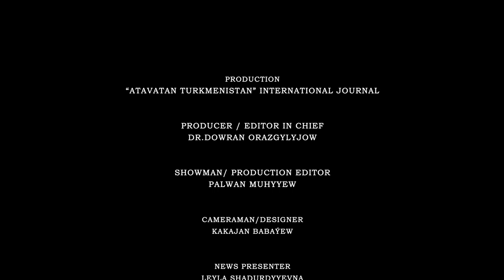TÄŞLI TÜLEGENOW - ("Ata Watan Yyldyzlary " show-gepleşigi - 2022")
"Ata Watan Ýyldyzlary"  Show gepleşiginiň bu sanynda  ençeme haýyşlar boyunça meşhur aýdymçy Täşli Tülegenow bilen geçirlen gyzykly, degişmeli, komediýa äheňli  we täsirli wideo söhbetdeşligimizi Size ýetirýäris.

Hormatly tomaşaçylar!
Show-gepleşigimize doly tomaşa etmegiňizi we Siziň pozitiw tankytlaryňyzy teswirleriň üsti bilen, galyberse-de @atavatanturkmen Instagram hasabymyza ýazyp bize ýetirmegiňizi haýyş edýäris.

Gepleşikde iň halan ýeriňiz we bölüm haýsy we iň halamadyk ýeriňiz we bölüm haýsy?  Indiki gepleşigiň has şowly çykmagy üçin şu gepleşikde haýsy bölümleri aýyrmaly ýa-da has kämilleşdirmeli? Biz bu gepleşigi Siziň üçin taýýarladyk, diýmek, Siziň tankydy bellikleriňiz biziň üçin gymmatly!

“Atavatan Türkmenistan” halkara žurnalynyň   “Ata Watan Ýyldyzlary”  show  gepleşiginde biz eýýäm birnäçe gepleşik ýazga geçirdik.

Ähli gepleşiklerimize tomaşa etmek üçin “Atavatan TV` YouTube kanalymyza geliň we bir-birinden gyzykly wideolara tomaşa ediň, agza boluň we kommentleriňizi bize ýetiriň!

Showman Pälwan Muhyýewiň alyp barmagynda geçirilýän “Ata Watan Ýyldyzlary” show gepleşigi Makul Hyzmat Terjime Merkeziniň we Makul Sözlük ) Applikasiýasynyň sponsorlygynda geçirilýär!

habarlary aňsatlyk bilen okamak üçin Google Plaý Marketden “Atavatan Turkmenistan” Applikasiýasyny mugt ýükläp alyň we Instagram hasabymyzy @atavatanturkmen  yzarlaň!

Çagalaryna Iňlis we Rus dillerini öwretmek isleýänler saýtyndan peýdalanyp biler we Google Plaý Marketden “Makul Sözlük” Applikasyýasyny mugt ýükläp alyp bilerler!

Makul Sözlük Türkmen we Iňlis dilinde “gepleýän” ilkinji Akylly Sözlükdir! Resminamalaryň terjimesi üçin show gepleşigimiziň sponsory Makul Hyzmat Terjime Merkezi Siziň hyzmatyňyzda!

Bizi yzarlamaga dowam ediň!